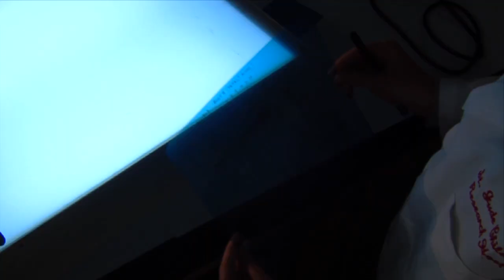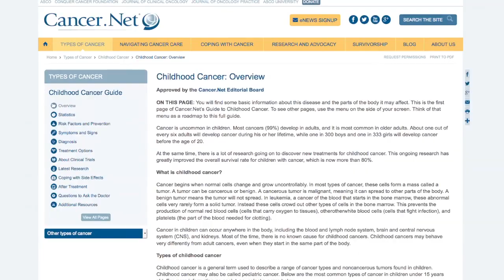Childhood Cancer – An Introduction, with Dr. Michael Link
Dr. Michael Link outlines the basics of care and treatment of children with cancer, including current areas of research.